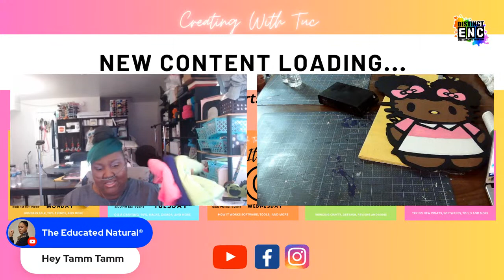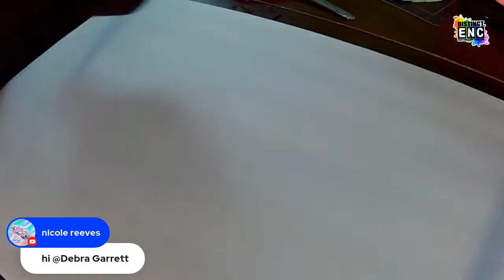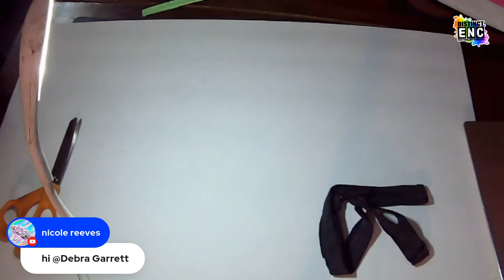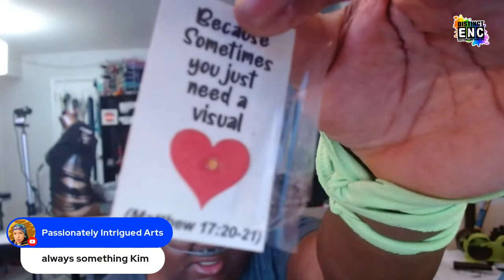T-Shirt Cutting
Create With Friends Friday!!! It's Friday Let's Craft and Chill!!!